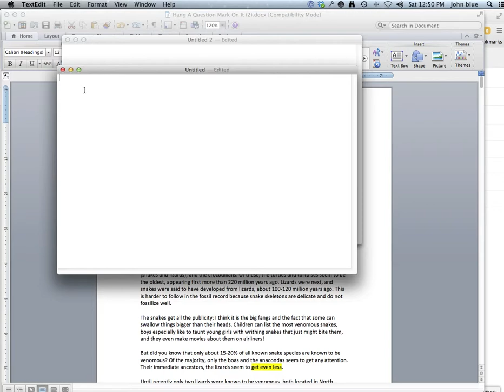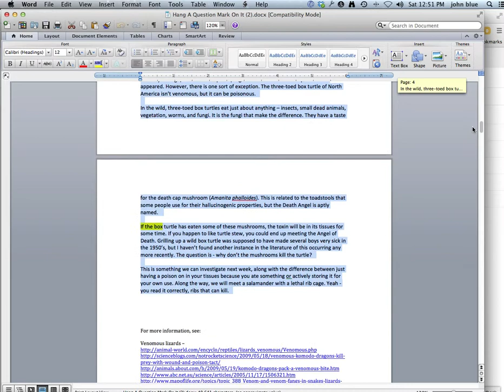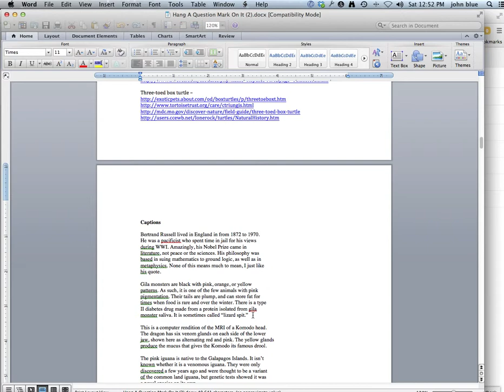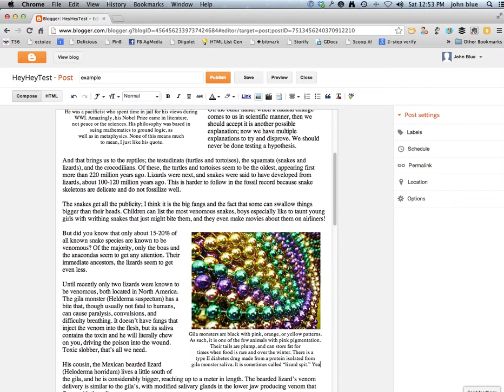Word to Blogger